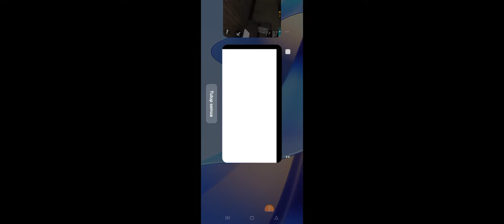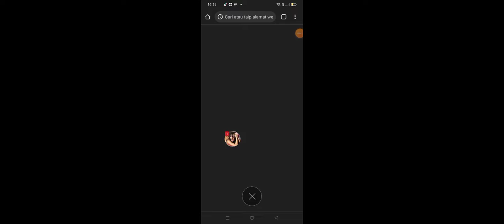ok hari nak main lagi game FREE FIRE MAX